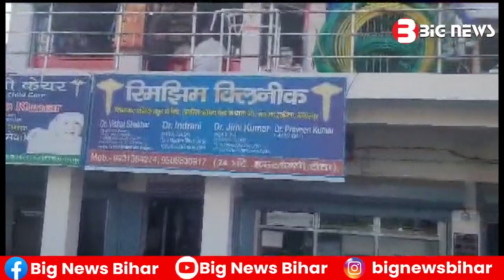Bhagalpur News - 04 August 2023 | Bhagalpur ki aaj ki khabar | Bhagalpur Todays News